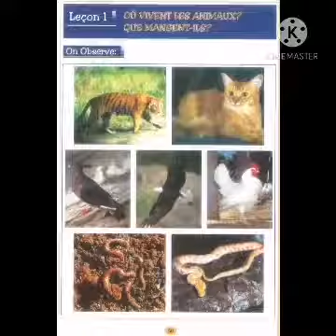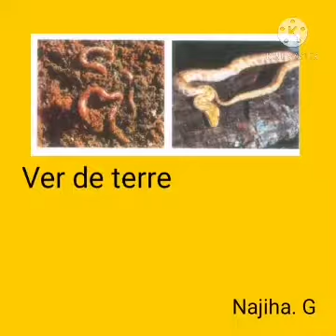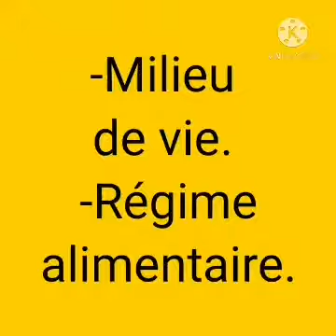EB2 Sciences Où vivent les animaux ? Que mangent-ils ?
Vidéo préparé par Najiha